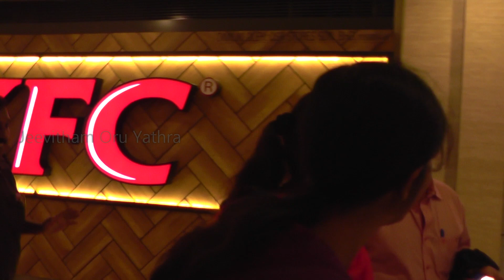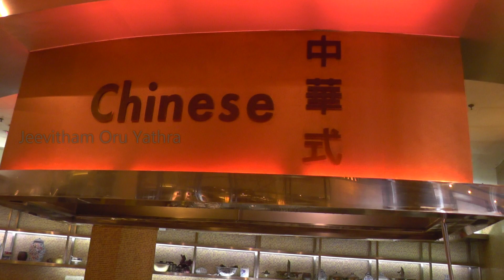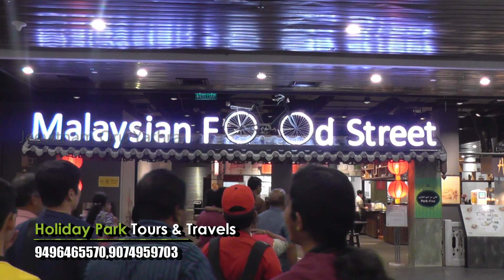Genting Highlands | Bukit Bintang Food street | KLCC Underwater World | Putrajaya | Malaysia EP # 5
Holiday Park Tours & Travels
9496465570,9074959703